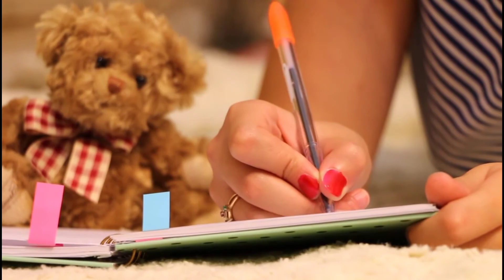ladkiyon ko ye kabhi mat batana | esa kya kare ki ladaki khudh I love you bole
hello guys this is amazing fact hare plzz keep supporting
 # this new video in this series you are about know totaly amazing facts regards woman
in this video, facts(rochak tathya/ रोचक तथ्य) you don't know Or facts you never knew. Today you will see this facts video in Hindi And together 1000 को K क्यों बोला जाता है | Why K Stands For 1000 ? And Top Engimatic Fact & 25 Most Amazing Facts to see this video And this video is gonna be very interesting so watch the video till the end And I hope you liked the Facts Edition episode 17.

Queries Solved.
What's mean of "k"?
What is the meaning of 1"k" in hindi?